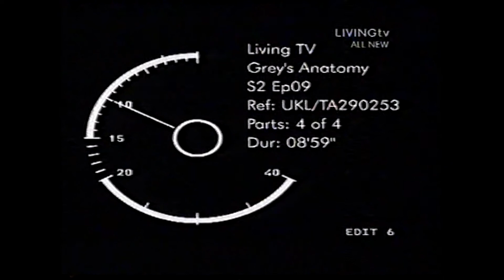Living TV Temporary Technical Fault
During Grey's Anatomy. Since this was from the sky+ planner since there no red button icon. If anyone is wondering where I get these recordings from, there from previous family members (my parents, Grandparents and older siblings) my grandparents had NTL and we had Sky so a lot of my kids channels were recorded for my sisters and brother when they were young children by my parents and grandparents and recorded adult films/programs for themselves too. I've also decided to upload again. But I'm only uploading Main TV Channels And Certain Subscription Channels (BBC One, ITV, Channel 4, Sky Movies, The History Channel, Living TV, Paramount Comedy, Rapture TV).  Children Channels will not be uploaded to my channel anymore. Do not ask me for a full recording since it's really annoying and irritating.